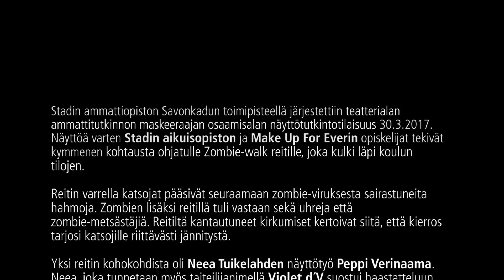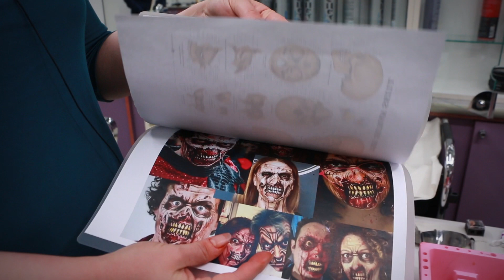Miten syntyy hyvä zombie-maskeeraus?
Mitä kaikkea maskeeraaja joutuu huomioimaan luodessaan Zombie-hahmoa? Mistä hän hakee vaikutteita?

Katso video, jossa maskeeraaja Neea Tuikelahti (Violet d´V) avaa omaa näkemystään asiasta. Työ oli osa teatterialan ammattitutkinnon maskeeraajan osaamisalan näyttötutkintoa.